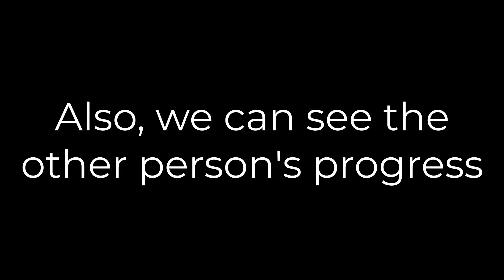Snow Build Competition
First day of the year I've been outside, and I was SORE. By the way, Cora's Corner was going to be a section of my channel that my sister published in, but things have been rearranged.